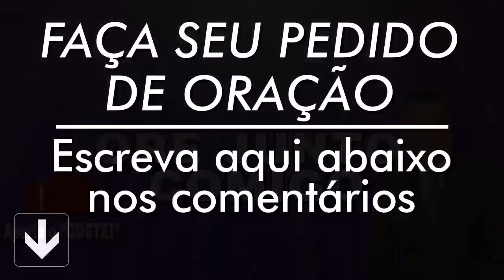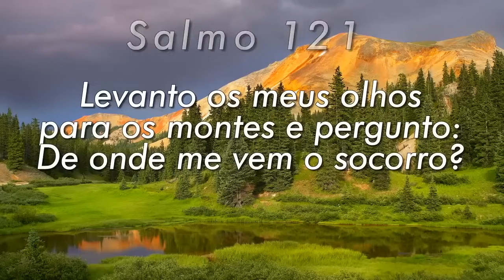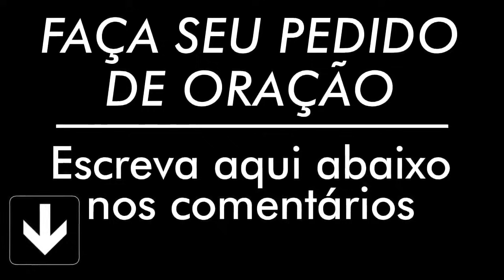PODEROSA ORAÇÃO DO SALMO 91 PARA QUEBRAR AMARRAS